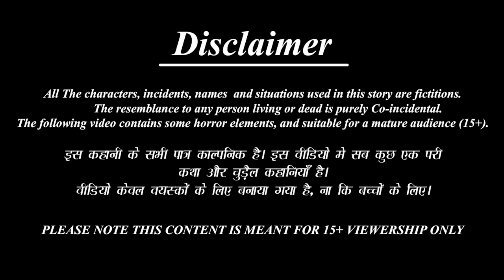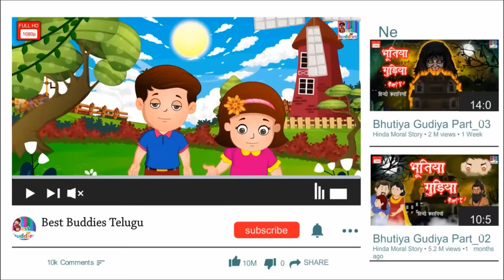Peda ammayi mariyu Krooramaina teacher | Telugu Stories | Telugu Story | Telugu Video | Cartoon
✿ Story : Peda ammayi mariyu Krooramaina teacher : పేదఅమ్మాయిమరియుక్రూరమైనటీచర్

Telugu Horror & MORAL STORY
►Lachi Bahne-

►మంత్రగత్తె శాపం -

 • Horror Kahaniya- ...